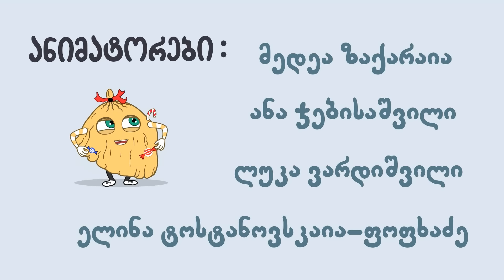ჟოზეს სიურპრიზი (სეზონი 5 | ეპიზოდი 3)